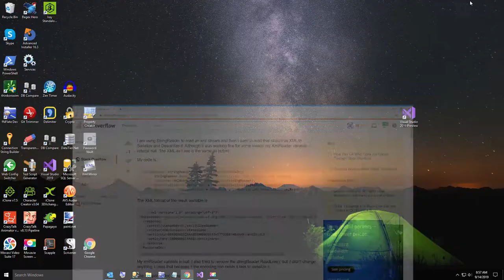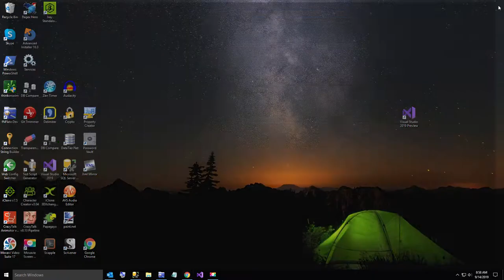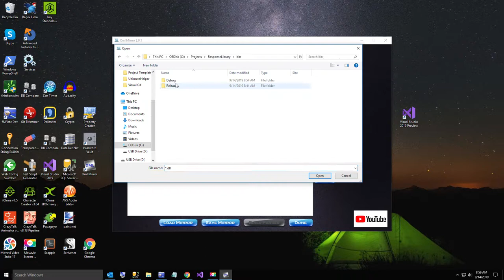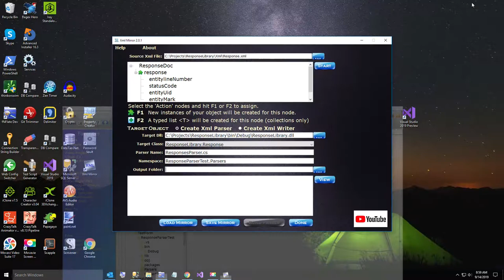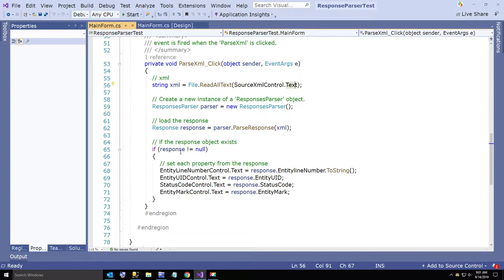Creating Xml Parsers with Xml Mirror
A person on Stack Overflow had a problem with the standard Xml Serialization / Deserialization, so I made this video to show how I made the parser and test library.